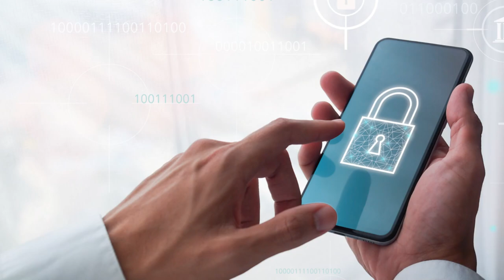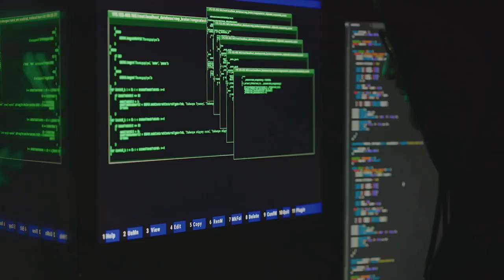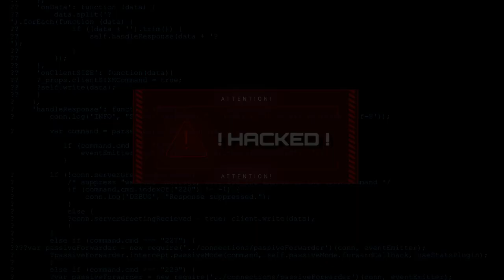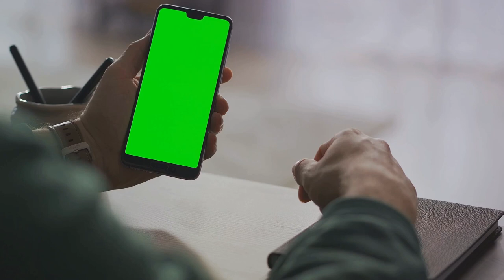ISRAEL TARGETED! Iran's New Malware ☠️ Idaho Nuke Lab Hit! Data Breach SHOCK!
ISRAEL TARGETED! Iran's New Malware ☠️ Idaho Nuke Lab Hit! Data Breach SHOCK! (Full Breakdown)

⚠️ Cyber warfare heats up as Iran unleashes a NEW wave of malware attacks, targeting both Israel and a critical US nuclear research facility in Idaho!  In this video, we'll dive deep into these shocking developments, exploring:

** Iran's Malicious Masterplan:** 🇮🇷 Uncover the details of the sophisticated new malware downloaders developed by Iranian hackers, specifically designed to infiltrate Israeli systems.  What are their targets? What tactics are they using? We'll break it down, piece by piece.

** Idaho Nuke Lab Under Siege:** ☢️ The chilling reality of a cyberattack against the Idaho National Laboratory, one of the US's most sensitive nuclear research facilities.  How did hackers breach their defenses? What information might be at risk? We'll analyze the potential fallout and the ongoing investigation.

** 10,000 Lives Exposed:**  A massive data breach at Asper Biogene, a genetic testing company, leaves the personal information of 10,000 individuals exposed.  What data was stolen? Who is at risk? We'll discuss the implications of this privacy nightmare and offer tips to protect your own genetic data.

️ The Looming Cyber Threat:  These attacks are just the latest examples of the escalating cyber warfare landscape. We'll examine the broader context, exploring the rise of state-sponsored hacking, the vulnerabilities of critical infrastructure, and the urgent need for stronger cybersecurity measures.

** Stay Informed, Stay Protected:**  Don't become a victim! We'll equip you with essential knowledge and actionable steps to shield yourself from online threats. Learn how to identify malware, protect your data, and stay safe in the digital age.